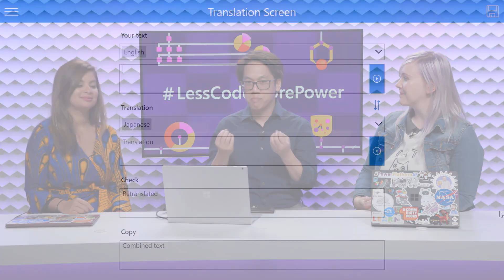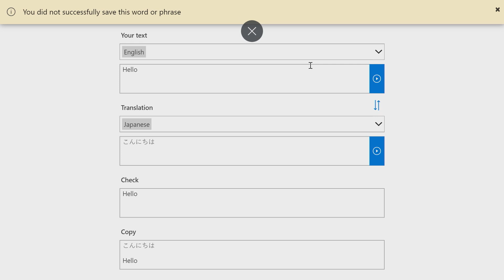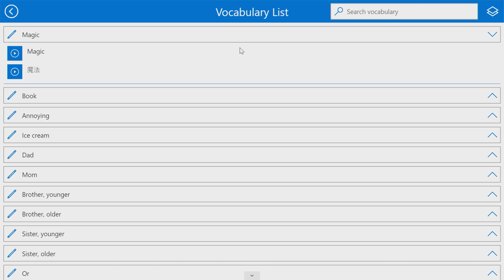How Mr. Dang is helping the next generation of students with the Power Platform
In this episode of LessCodeMorePower, Dona and Sarah are joined by Brian who is a PowerApps legend and a 4th Grade Teacher known as Mr. Dang. You may have already seen his amazing apps that he shares with the community. Brian started as a 4th grade teacher who used to teach not just math and sciences but also PE. He is now a Power Platform Program Manager and makes apps on the Power Platform.

Brian is passionate about educational research and educating students where he currently runs workshops for kids and adults worldwide. Watch this episode to learn how you can be empowered to solve your own problems using Apps!